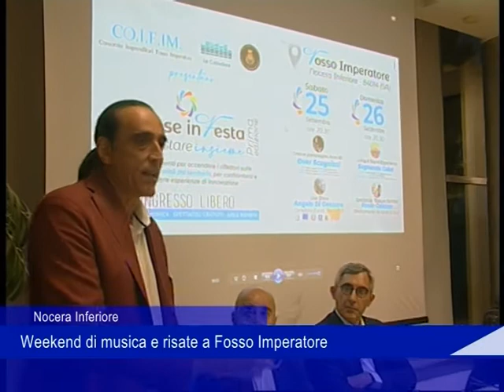Fosso imperatore 24 09 2021